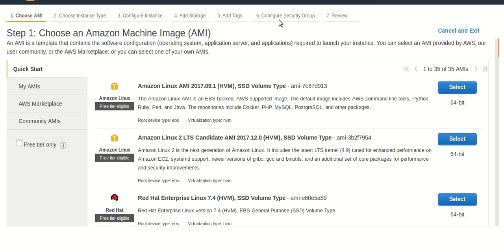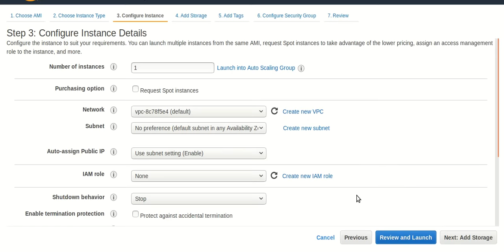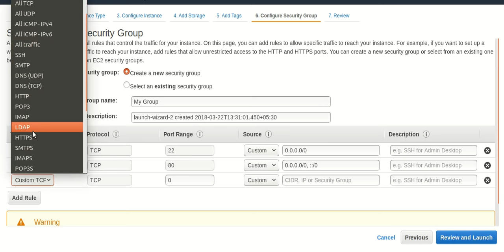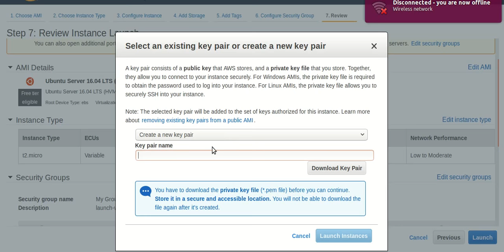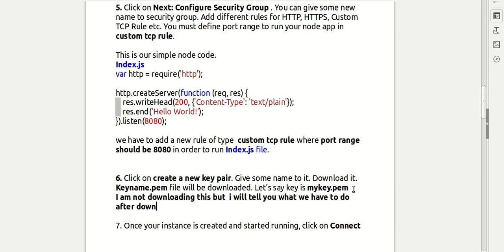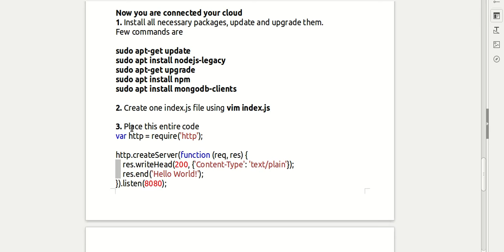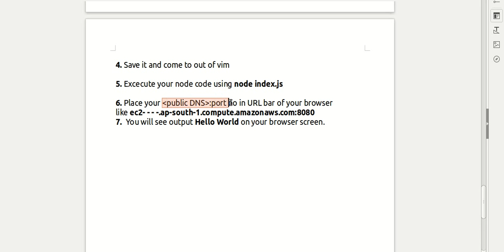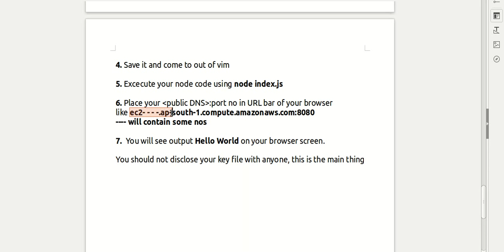Deploy node js app to aws using EC2 instance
How to deploy node app on aws using EC2 instance